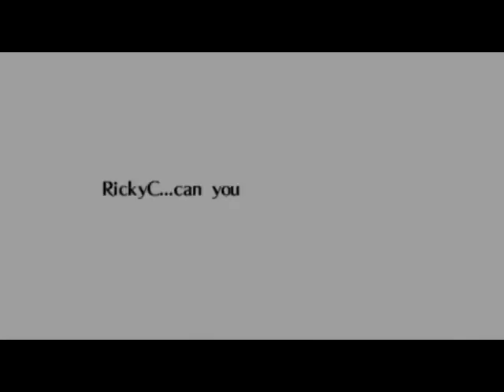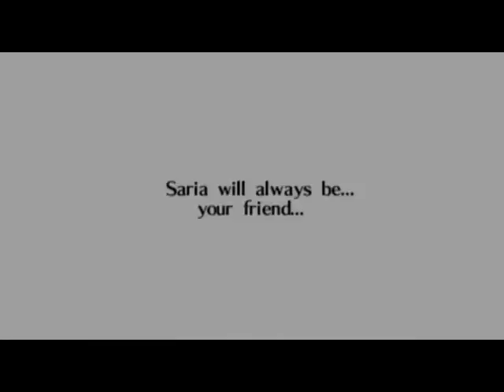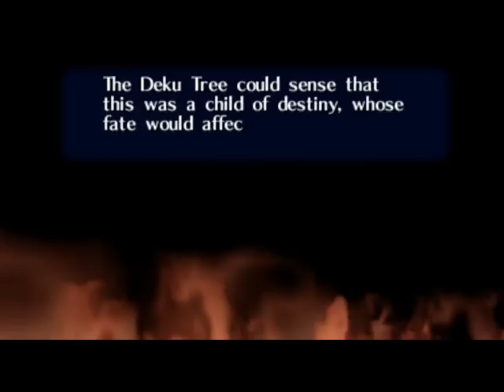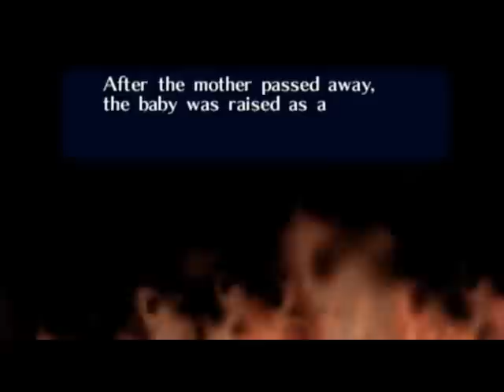Nintendo 64 Longplay [004] The Legend of Zelda: Ocarina of Time (Part 3 of 7)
My first proper playthrough of the game. I've been through the start a few times but never completed.

I had to set the C buttons to an analogue stick so a few times the wrong button is pressed which was a pain when having bombs equipped.

Some parts of the video were edited out like learning the song of storms since most of that time i was just wondering about, and another time where i saved, loaded up which caused a cutscene in a different place to start up. -